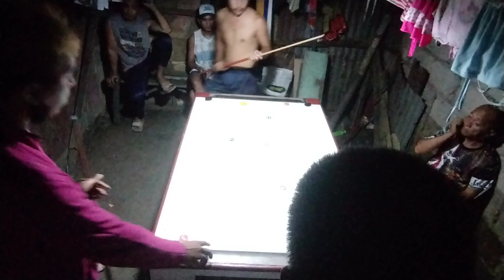BUTCH ONE (KAWIT-CAVITE) 🆚 BUBOY (PALIPARAN -DASMA) MONEYGAME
BUTCH ONE RAPPER NG KAWIT CAVITE NAPADAYO NG PALIPARAN DASMA CAVITE
MONEYGAME SA LARONG WOODEN PINOY POOL